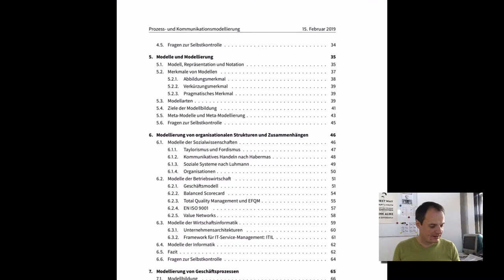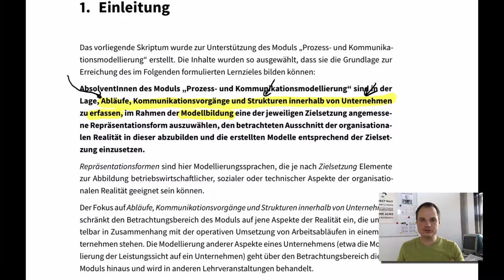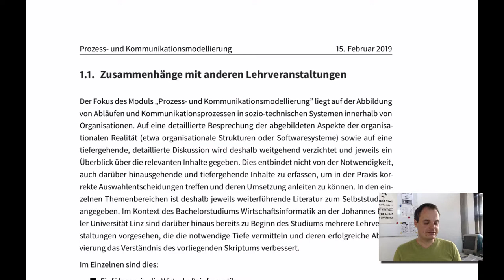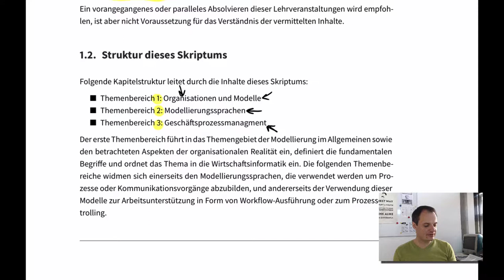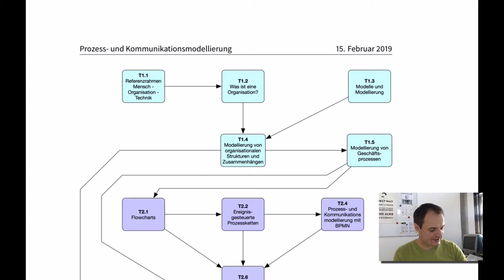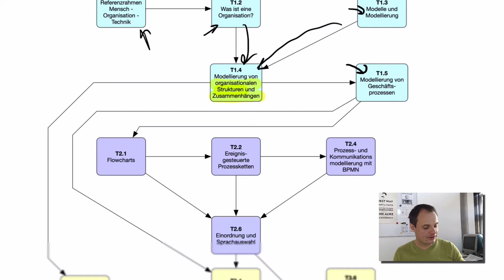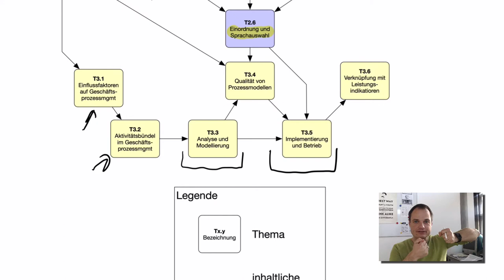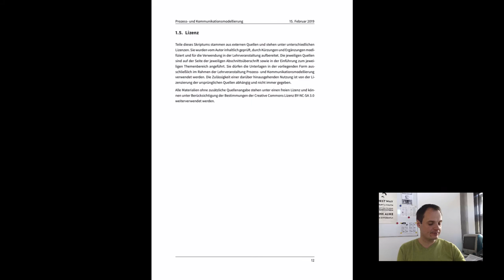PKM Einführung (2019W)